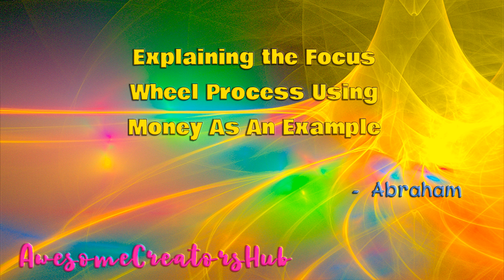Abraham Hicks snippet: Explaining the Focus Wheel Process Using Money As an Example